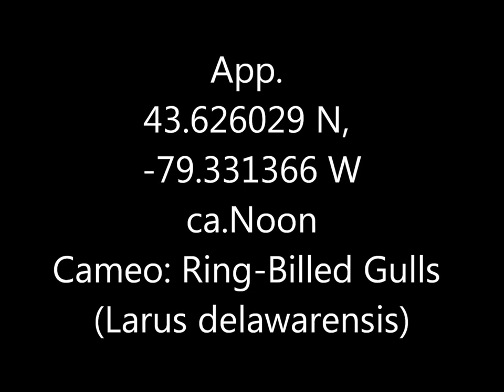Trumpeter Swans Tommy Thompson Park 20 Feb 17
Yes, it's short.  But they look so magnificent in flight I figured it was worth posting.